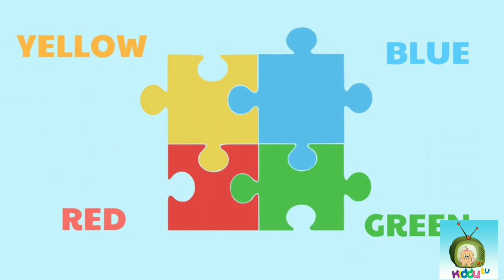Kids Learning - Learn Colors with Jigsaw Puzzles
Hi kids today we will teach you for basic colors names with jigsaw puzzle blocks

Red
Green
Blue
Yellow

Kiddu tv